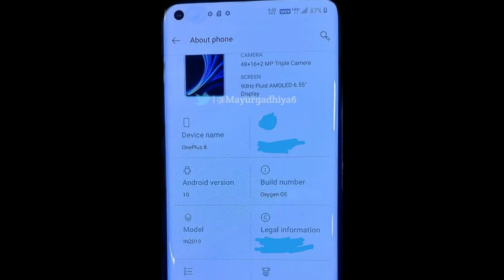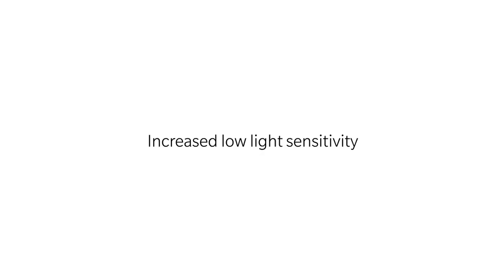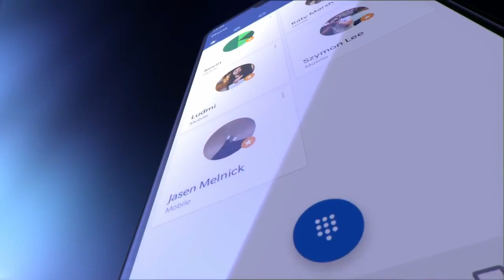Oneplus 8 Launch in April, 48 Camera, Snapdrogan 865 ! 5G , Specification, Leaks, Price in india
Oneplus 8 : SD 865 | 5G, 32MP Selfie Camera, 48MP Quad Camera, 4500 mAh Battery

Popular Tech
Popular
Tech Popular
Populartech